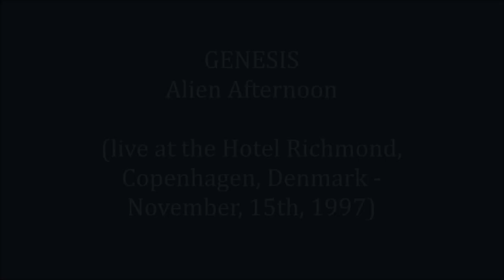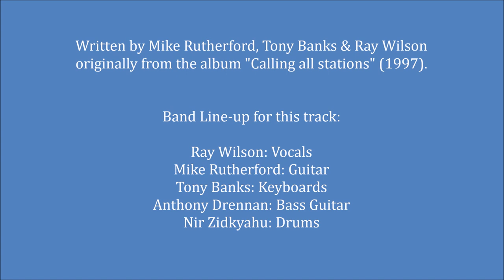GENESIS - Alien Afternoon (live in Copenhagen 1997)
Live at the Hotel Richmond, Copenhagen, Denmark - November, 15th, 1997.

Written by Mike Rutherford, Tony Banks & Ray Wilson originally from the album "Calling all stations" (1997).

Band Line-up for this track:

Ray Wilson: Vocals
Mike Rutherford: Guitar
Tony Banks: Keyboards
Anthony Drennan: Bass Guitar
Nir Zidkyahu: Drums